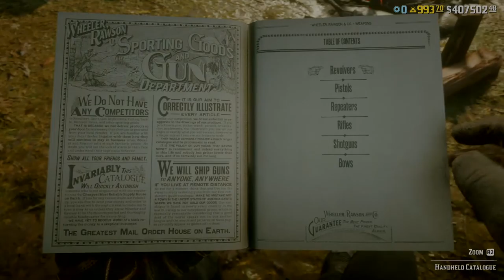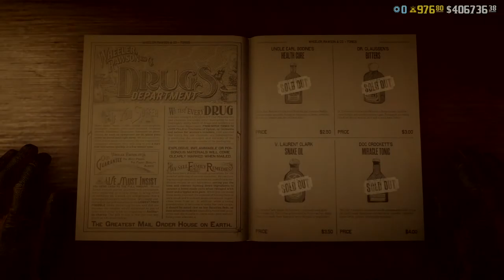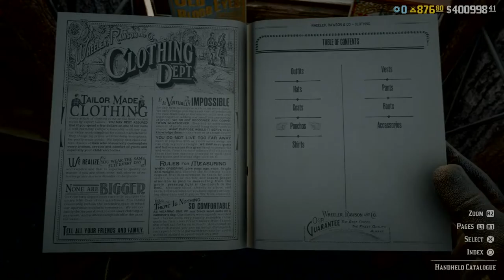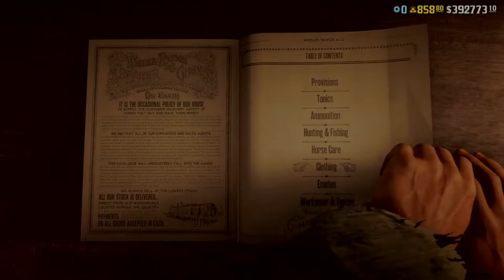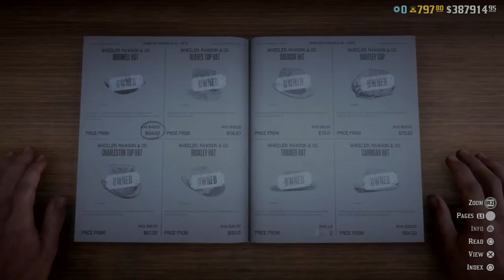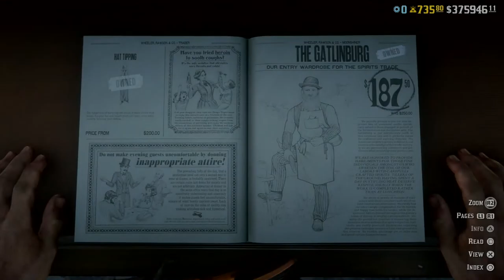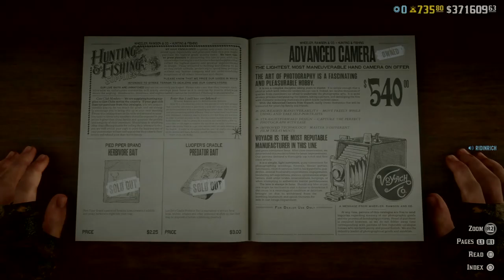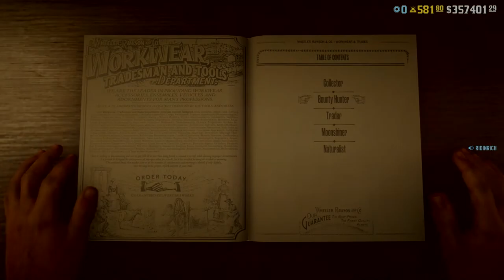Level 580, Red Dead Redemption on line game play with RidinRich.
Now Broadcasting in 1080p.